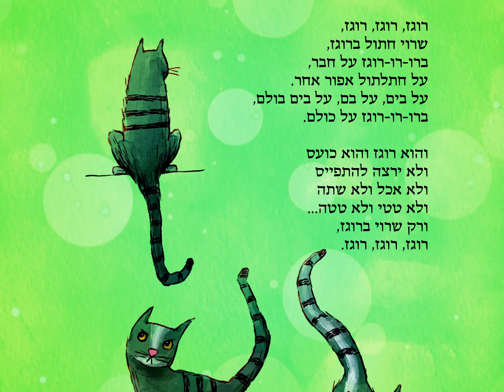רוגז - בועז ליובין וחני נחמיאס (מתוך ילאדינו 2)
מילים: מרים ילן-שטקליס
לחן: אורנה ביאל
עיבוד והפקה מוסיקלית: בועז ליובין

חליל: יונתן כהן
כינור: חן שנהר
פסנתר ותכנותים: בועז ליובין

עיצוב גרפי אלבום ילאדינו 2: מורן ברק
עריכת וידאו: גיל לוין